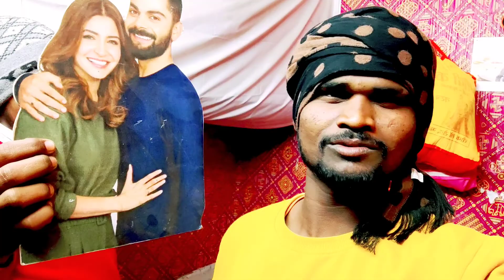My New Vlogs || I Am Going To Gaya Room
Jitendra Gupta vlogs

                           Please-🙏🙏🙏🙏🙏🙏🙏🙏🙏

 I Am Going To Gaya Room

Instgram -

Your Quari -

my new vlog sourav joshi vlogs
my new logo 2022
Q
my new blog sourav joshi
my new vlog delhi to kolkata
my new vlog pizza party with eshal
eshal ki funny baatein step mom
my new lifestyle
my new life status
my new life start whatsapp status
tamil
telugu
my new life funny video
my new life song
my new life start status
my new life begins

im going to america
im going to Gaya room, lifestyle vlogs, sourav joshi vlogs, piyush joshi vlogs,
im going to dance with my hands
i'm going to take my horse
i'm going to america song
im going to america dj song
im going to ibiza
i'm going to bangalore bodo song
status
i'm going to the forest
im going to make a beautiful life for
myself

Vlogs, my new vlogs, my lifestyle vlogs,